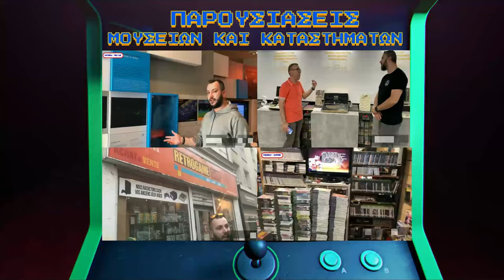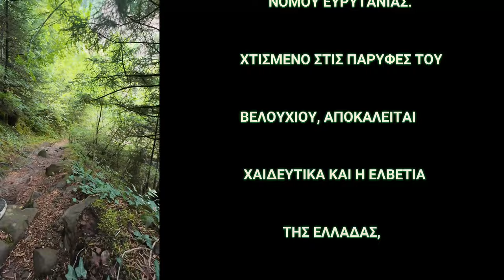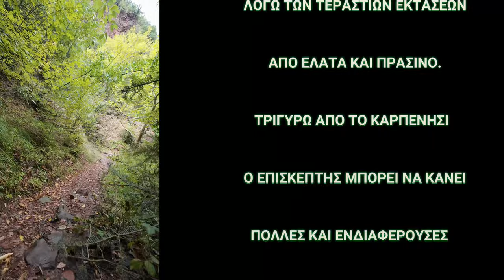10+1 ΑΓΑΠΗΜΕΝΑ JUNGLE VIDEO GAMES!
Πατήστε το καμπανάκι ώστε να μη χάνετε τα νέα επεισόδια!

👉FACEBOOK EPIC RETRO TEAMS
   1) Retro Video Games Greece

                                                           - EKEN H9R
                                                           PHOTOSHOP
                                                             TOPAZ AI